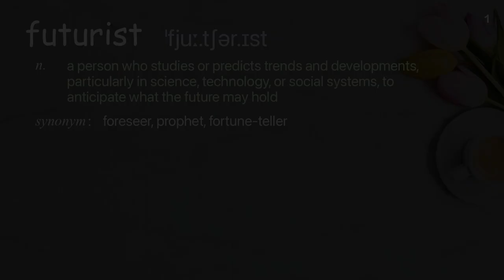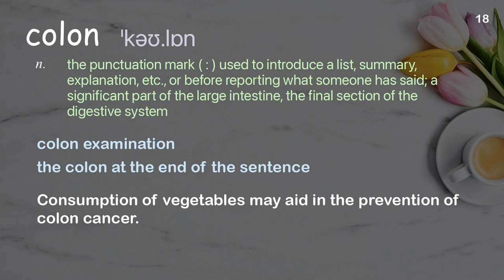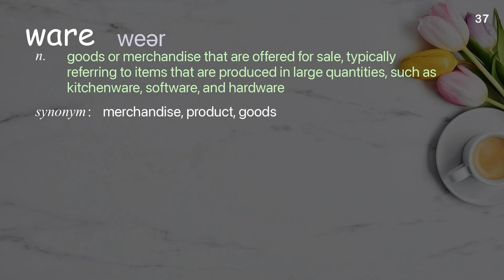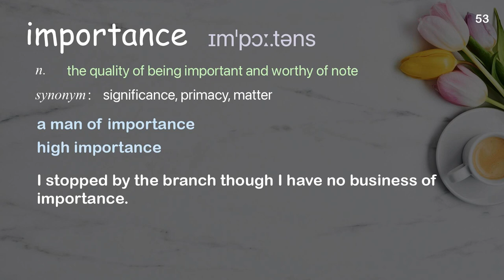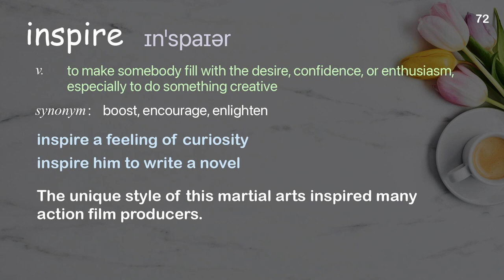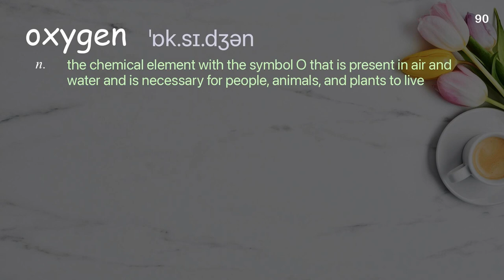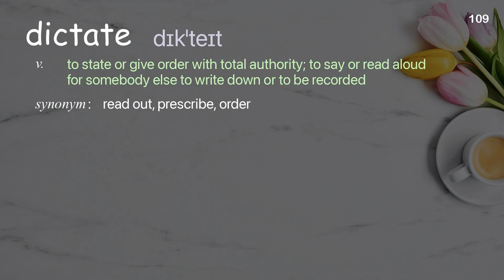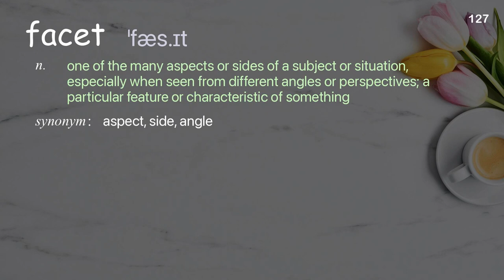128 Academic Words Ref from "Dominic Price: What's your happiness score? | TED Talk"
■PLEASE NOTE

■Reference Source
Dominic Price: What's your happiness score? | TED Talk